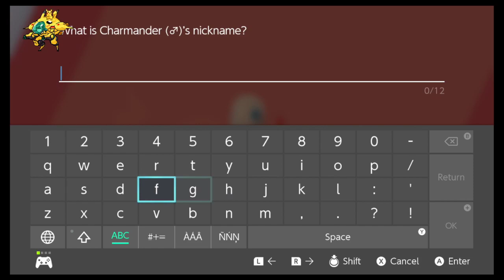Pokémon Shield Post-Game: I got lost before the real Post-Game began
Took me half an hour to realize where Shield-chan was supposed to go.